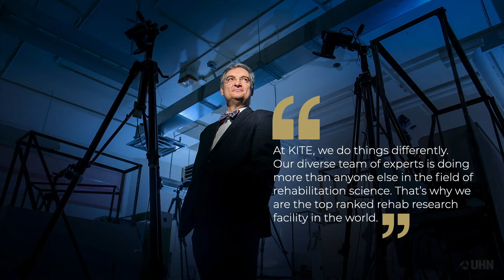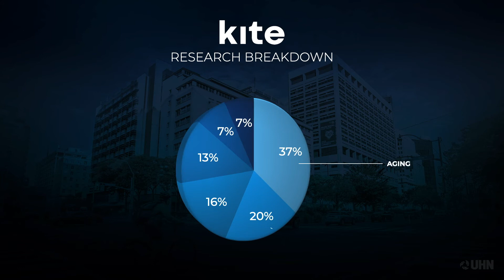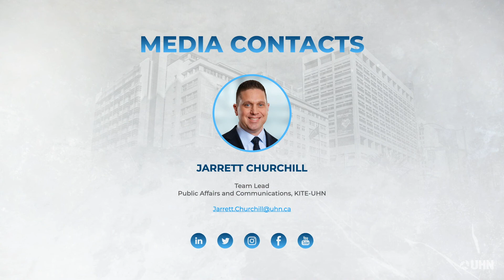KITE Research Institute Media Kit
KITE is the research arm of Toronto Rehab and a member of the University Health Network. We are home to more than 100 scientists who are experts in the fields of illness, aging and disability. Our experts are available for interviews.